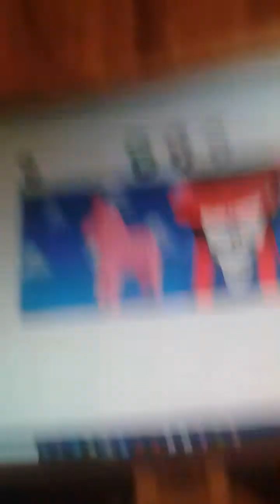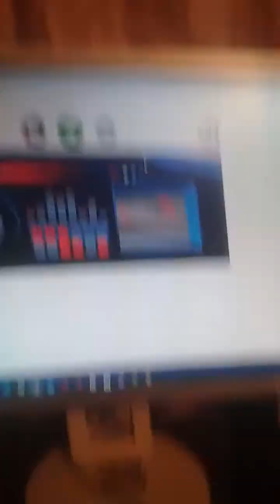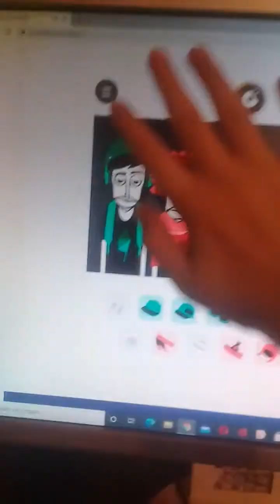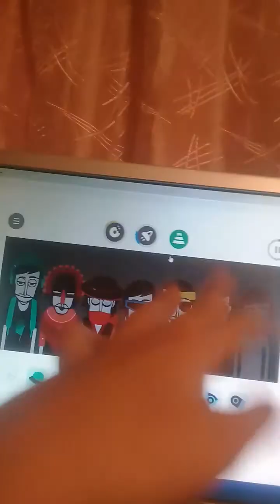beatbox incredibox 3